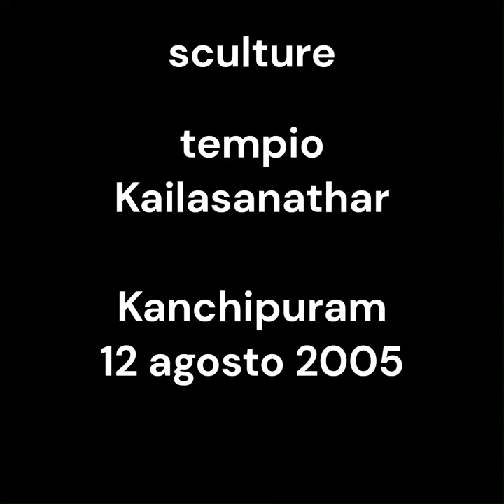sculptures of Kailasanathar temple in Kanchipuram. sculture. vintage 12 agosto 2005. my India 149